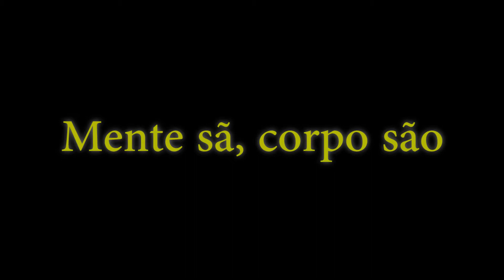Mente sã, corpo são - Mundo ON